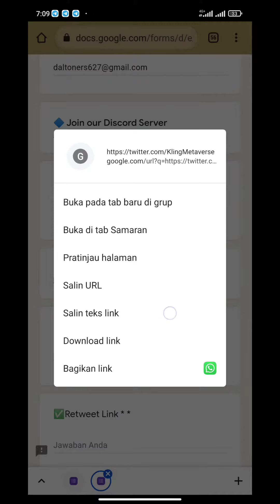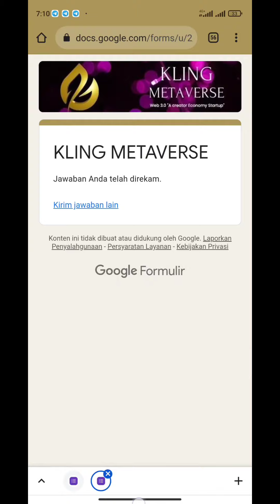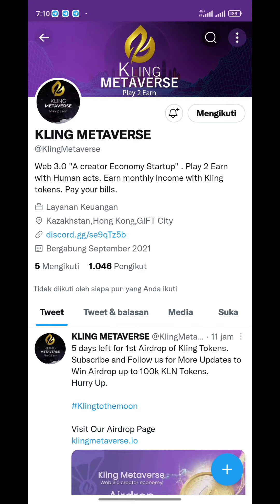Kling Metaverse Airdrop - Reward 100,00 $KLN For All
🏷 Kling Metaverse Airdrop
💎 Reward 100,00 $KLN for all

🔹 Fill form
🔹 Selesaikan task
🔹 Submit data
🔹 Enter address BSC
🔥 Done